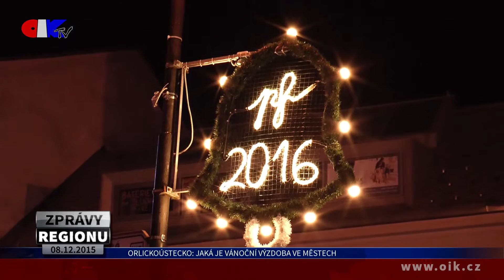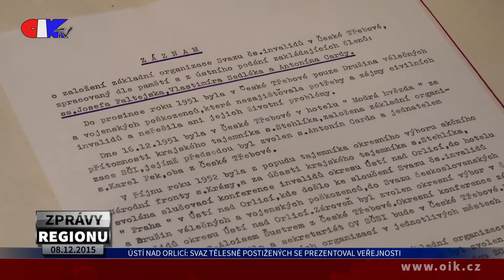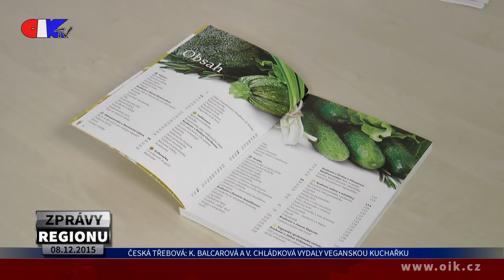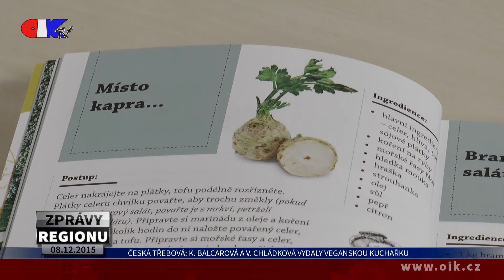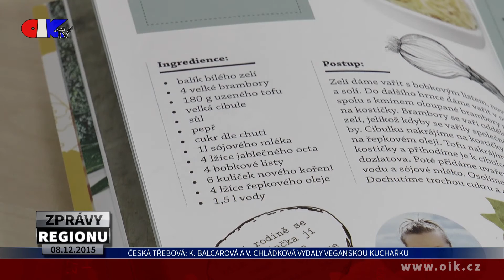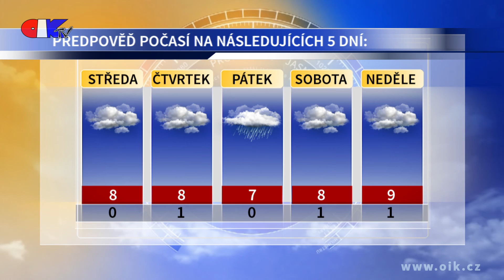ZPRÁVY REGIONU 08.12.2015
Děti slavily Mikuláše u rybníka nebo na zámku - Jaká je vánoční výzdoba ve městech - Vedení města se setkalo s místními podnikateli - Svaz tělesně postižených se prezentoval veřejnosti - V domě dětí se “ladilo na vánoční vlny” - DS Vicena uvedl premiéru hry “V rytmu tanga” - V Kulturním centru byla k vidění opera “Eva” v režii Lindy Keprtové - K. Balcarová a V. Chládková vydaly veganskou kuchařku - Čertovskému běhu opět dominovali junioři Kovář a Stránská - Počasí regionu